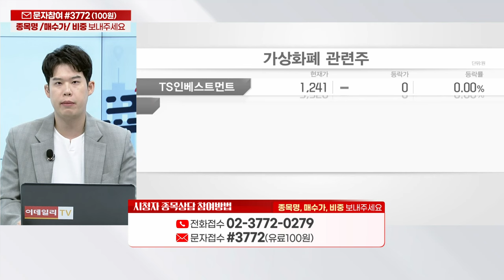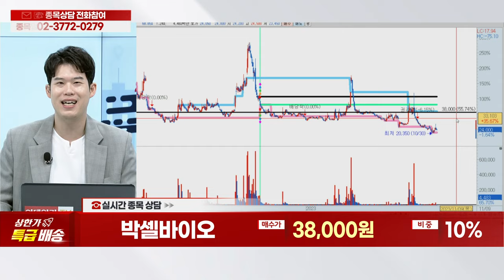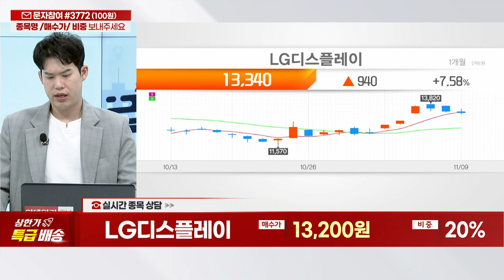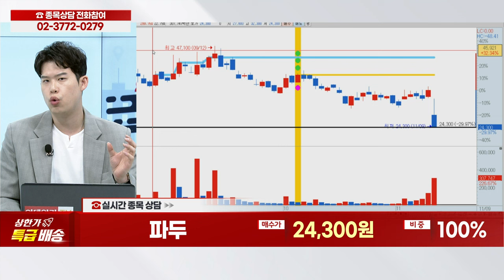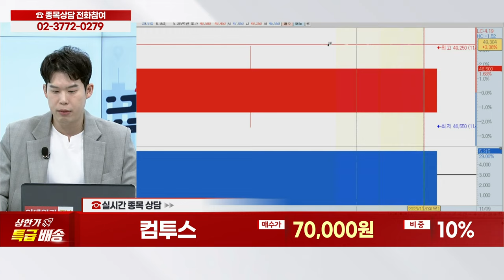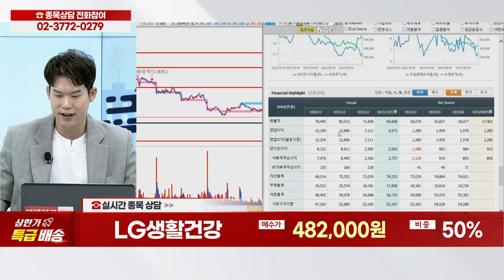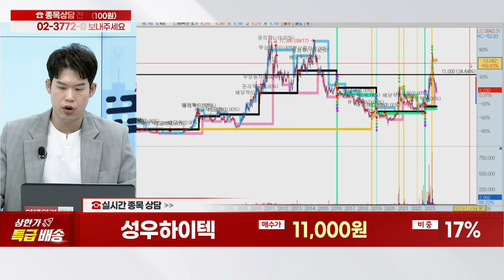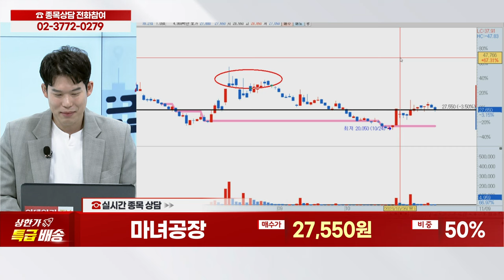박셀바이오, LG디스플레이, 현대차, 파두, 컴투스, LG생활건강, 성우하이텍, 마녀공장_상한가 특급배송 (20231109)